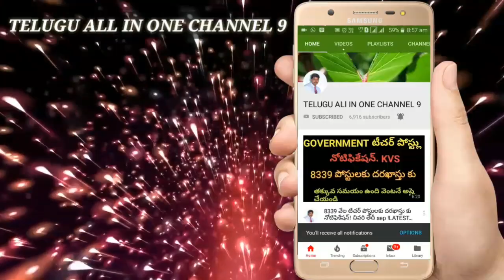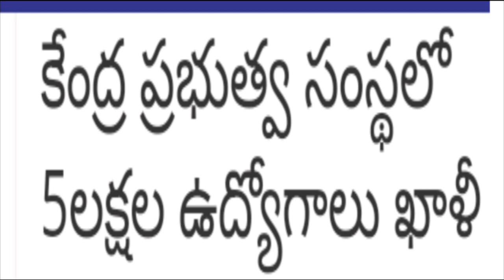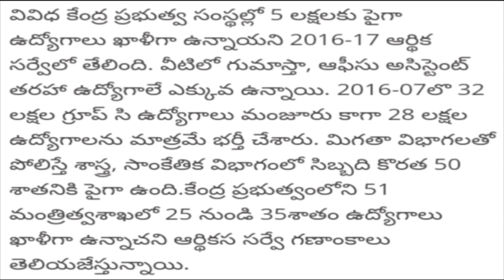5 లక్షల కేంద్ర ప్రభుత్వ ఉద్యోగాలు ఖాళీ ! ఎలా భర్తీ, ఎప్పుడు వివరాలు !! LATEST UPDATE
5 లక్షల కేంద్ర ప్రభుత్వ ఉద్యోగాలు ఖాళీ ! ఎలా భర్తీ, ఎప్పుడు వివరాలు, లేటెస్ట్ జాబ్స్,2018 central jobs, state jobs,Ap DSC 2018 notification, vro jobs, SSC JOBS

ESIC JOBS NOTIFICATION posts 539, షియోమి RED MI NOTE 5 Pro విడుదల,cost న్యూ LG జి 7 వన్ స్మార్ట్ ఫోన్ విడుదల!! LATEST FEATURESJIO PHONE 2, latest Jio Phone features,2999/-jio Phone sep 12, jio Phone launched sep 12, Jio offers SEP 12-2018